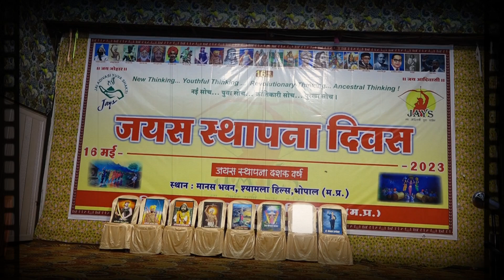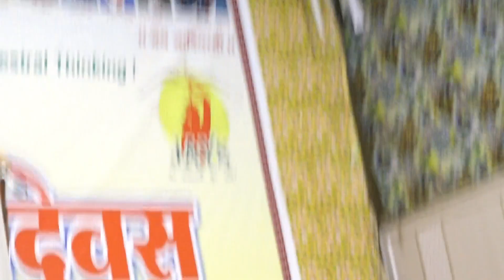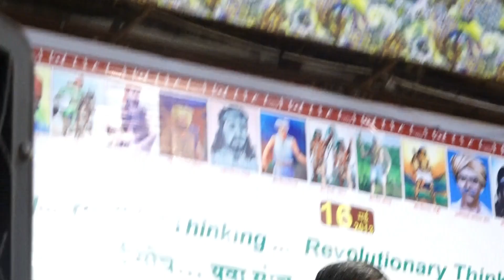डॉ.जितेंद्र मीणा,प्रो दिल्ली विश्वविद्यालय jays स्थापना दिवस के मौके पर तीखे तेवर में नजर सुनिए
मध्य प्रदेश की राजधानी भोपाल में जय आदिवासी युवा शक्ति संगठन जयस स्थापना दिवस के मौके पर आदिवासियों पर हो रहे अन्याय के खिलाफ लड़ने की गुहार  लगा रहे, अपने हक और अधिकारों की लड़ाई के बारे में विस्तार से बताते हैं